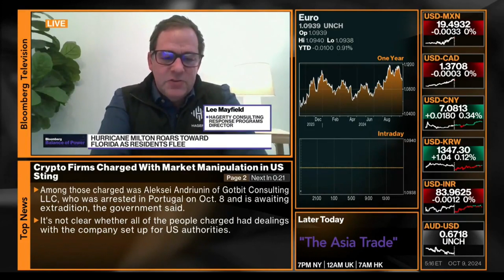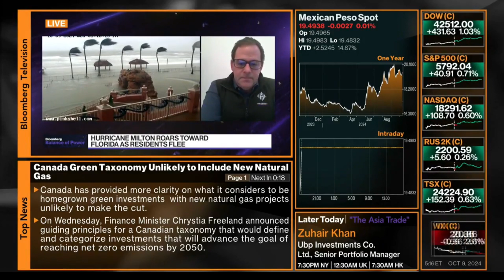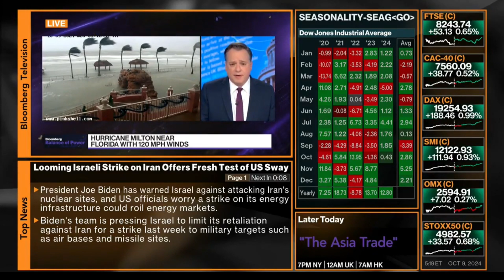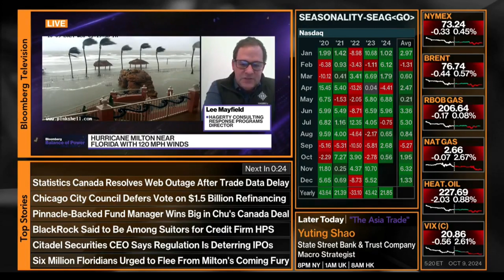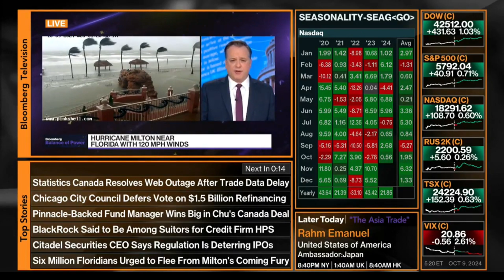Our Thinking: Hurricane Milton Preparedness & Response Efforts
Hagerty's Director of Response Programs, Lee Mayfield, joined Joe Mathieu on Bloomberg @markets to discuss the State of Florida's preparations for and anticipated impacts of Hurricane Milton.